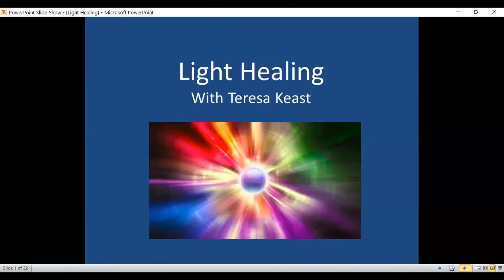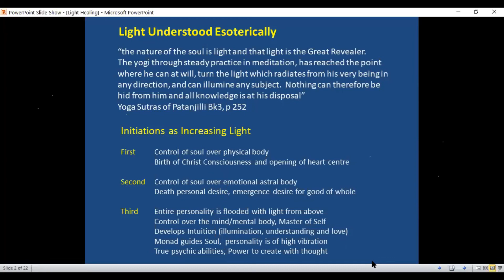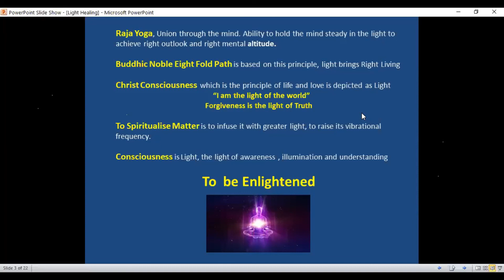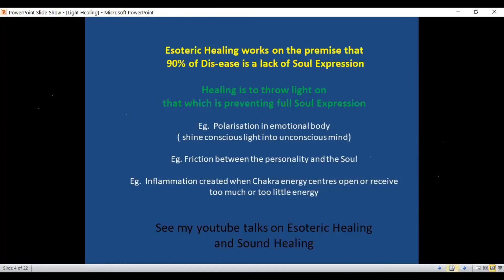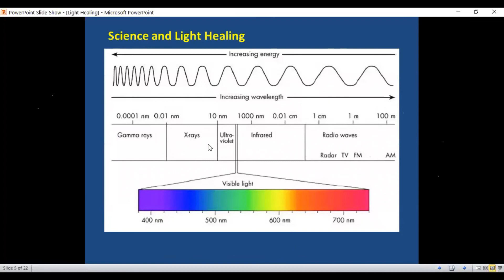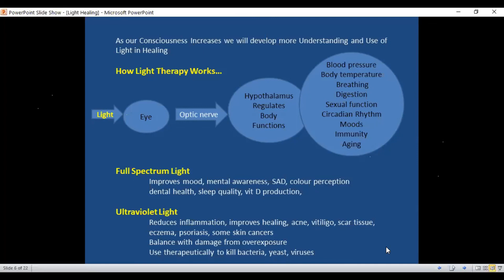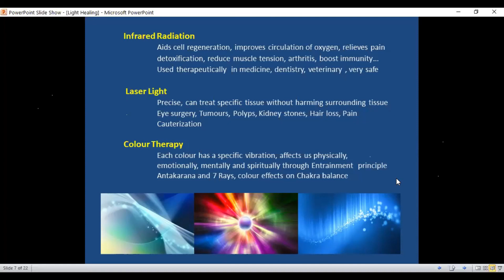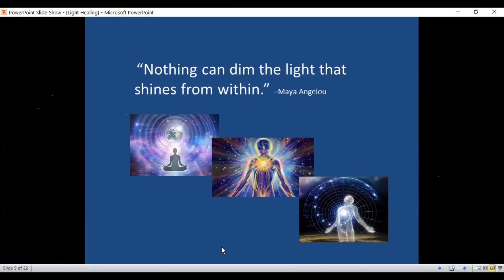Teresa Keast: Light Healing